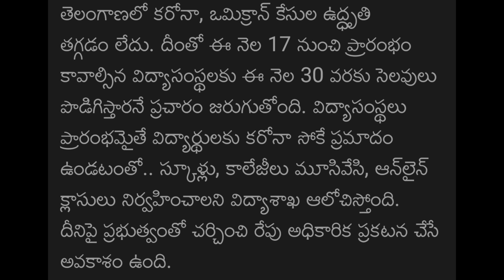తెలంగాణలో ఈ నేల 30 వరకు స్కూళ్లు ,కాలేజీలకు సెలవులు అధికారిక ప్రకటన రేపు....?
TS INTER EXAMS 2022 LATEST NEWS TODAY /తెలంగాణ ఇంటర్ ఎక్సమ్స్ 2022 లేటెస్ట్ న్యూస్

తెలంగాణలో ఈనెల 8 నుంచి విద్యా సంస్థలు బంద్ ,మళ్ళీ రిఓపెన్ అప్పుడే /Ts schools colleges closed

తెలంగాణ వ్యాప్తంగా మళ్ళీ లాక్ డౌన్ ఇక అన్ని బంద్ /telangana lockdown latest news today

TS SCHOOLS AND COLLEGES CLOSED 2022 LATEST NEWS TODAY / జనవరి 12 వరకు స్కూల్ కాలేజీలు బంద్

TS సోమవారం నుండి విద్యా సంస్థలు బంద్ /ఆన్ లైన్ క్లాసులకు అదేశాలు జారీ / schools  closed - 2022

తెలంగాణలో పెరుగుతున్న కేసులు / లాక్ డౌన్ వైపు అడుగులు

Ts schools and colleges closed news / ts school and colleges closed latest news

Ts schools and colleges closed Again   latest news today / Again schools and colleges. clos

తెలంగాణలో మళ్ళీ విద్యాసంస్థలు బంద్, ఇప్పుడే సెలవులు ప్రకటన | Ts Schools, Colleges Closed Latest News

Ts Schools, Colleges Reopen Date 2022 Latest News..
Ts School Reopening..
 Ts College Reopening..
Ts Schools, Colleges Reopen Date 2022..
 Ts School Reopening Date 2022..
Ts College Reopening 2022..
 Ts Schools, Colleges Reopen 2022 Latest Updates..
Ts Inter Colleges Reopen 2022..
 Ts Schools Reopen 2022..
 Ts School, College Timings 2022..
 Ts Inter College Timings..

 Telangana Schools Reopen Date 2022.. Telangana Colleges Reopen Date 2022.. Telangana 10th Class Exams 2022..

తెలంగాణ స్కూల్, కాలేజీలు టైమింగ్స్.
Ts School, College Timings.
Ts Schools, Colleges Reopen Date..
 Ts Degree College Timings.
Ts Degree Exams..
Ts Degree Colleges Reopen..
Ts Schools, Colleges Reopen..

 Ts School Timings 2022..
Ts School Syllabus.
Ts 10th Exams 2022..

 Ts 10th, Inter Exams 2022..@Ramesh Pendyala

 Ts School Reopening Date ..
 Ts School Exams..
Ts Watsup Exams..

Ts School Reopening Date | Ts Schools,

ts schools reopen date 2022,
ts colleges reopening date 2022,
ts hostels reopen date 20202,
telangana,
cm kcr,
ts,
telangana news,
telangana school reopening date 2022,
ts pg college reopening 2022,
 telangana schools reopen 2022,
ts shools reopen date 2022,
ts degree colleges reopen 2022,
 telangana ssc exam 2022,
 ts ssc exam date 2022,
telangana inter exams 2022,
 ts hostels reopen,
ts inter college reopen 2022,
 ts open book system. ts school
ts college reopening date,
 ts schools and college reopening date,
 ts 10th class exams 2022 latest news,
 ts inter exams 2022 latest news,
ts education news today,
rameshpendyala.
ts schools reopening date 2022, ts schools reopen date 2022, ts colleges reopening date 2022, ts hostels reopen date 20202, telangana, cm kcr, ts, telangana news, telangana school reopening date 2022, ts pg college reopening 2022 telangana schools reopen 2022, ts shools reopen date 2022, ts degree colleges reopen 2022, telangana ssc exam 2022, ts ssc exam date 2022, telangana inter exams 2022, ts hostels reopen, ts inter college reopen 2022, ts open book system. ts school reopening date, ts college reopening date, ts schools and college reopening date, ts 10th class exams 2022 latest news, ts inter exams 2022 latest news, ts education news today,# rameshpendyala. Ts Schools, Colleges Reopening Date 2022..Ts 10th, Inter, Degree, Pg Exams.. Rameshpendyala THANK YOU ALL
 TS Inter Exam's Latest News,
TS Inter Exam's 2022,
TS intermediate,
TS Inter Exam's Schedule 1st Year,
 TS Inter Exam's Schedule 2nd Year,
TS Inter Latest News Today,
TS Public Exam's Dates 2022,